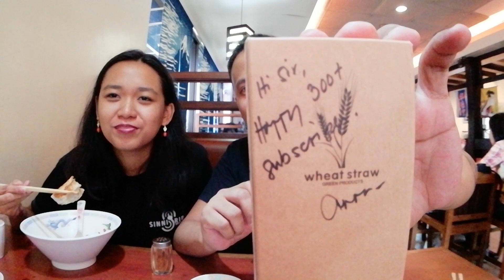MAKATI EATS | Shinjuku Ramen House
Shinjuku Ramen House
2202 Chino Roces Ave, Legazpi Village, Makati